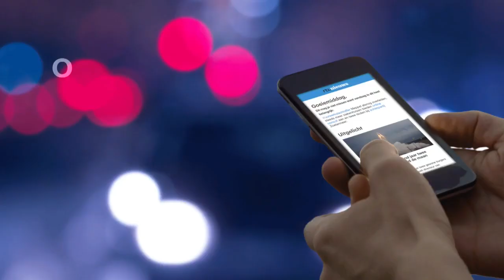Zweedse activiste stopt uitzettingsvlucht Afghaan: 'Dit wordt zijn dood' - RTL NIEUWS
Een bijzonder protest van Elin Ersson, een Zweedse activiste, gaat de hele wereld over. Zij had een vliegticket gekocht voor dezelfde vlucht als een Afghaanse man die het land werd uitgezet. Om dat te voorkomen besloot ze twee uur lang in het gangpad te gaan staan, zodat de piloot niet op kon stijgen. Ersson streamde haar actie live op Facebook. Die video heeft inmiddels 2,5 miljoen views.